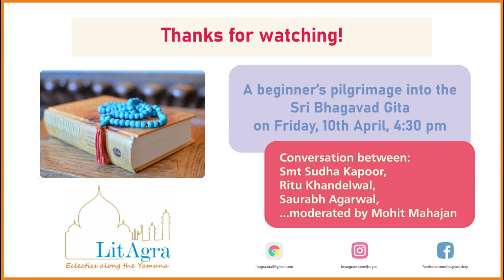Gita - A beginner's pilgrimage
LitAgra discusses how to begin reading Sri Bhagavad Gita, so that first timers do not get overwhelmed by the depth and complexities inside.

An interactive conversation between Smt Sudha Kapoor, Ritu Khandelwal, Saurabh Agarwal; moderated by Mohit Mahajan.